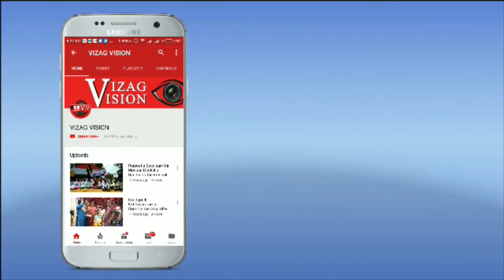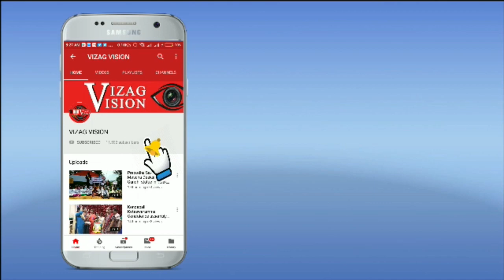Motorcycle Recovery Visakha Police DCP Press Meet Visakhapatnam Vizagvision